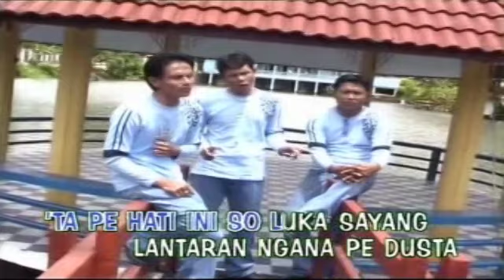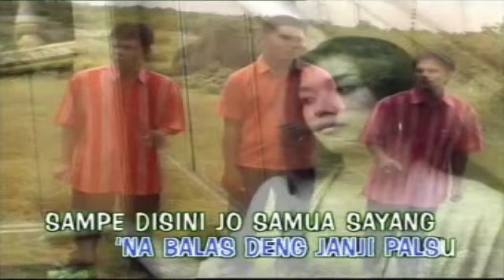Trio Cressendo - Stop Bilang Cinta (Lagu Pop Manado)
Cipt : Karel Punusingon

Lagu Manado, Lagu Manado Populer, Trio Cressendo